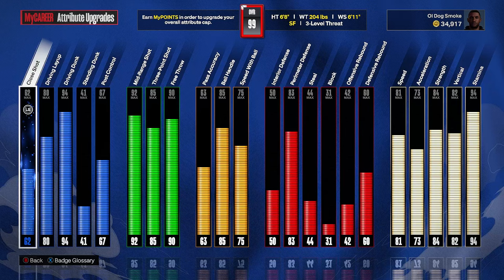Ultimate King of the Court Showdown | NBA 2K24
One of the best 1v1 Showcases your going to find. Top Tier King of the Court, JPC Style. If you enjoy step backs, cross overs, and tough finishes... sit back, grab some popcorn and enjoy the show.

Xbox GT: Ol Dog Smoke

Chapters:
00:00 Intro
01:15 Start Game 1
01:54 I Know What You're Doing
02:32 Now We're In Trouble
03:02 Nasty Step Back
03:23 This game is Trash
03:45 Sold?
04:11 He Deserves it!
04:38 Swiper no Swipin'
05:14 Start Game 2
05:34 Things get Interesting...
06:10 If you Rip me off ANOTHER catch...
07:18 Unforgivable
07:44 This Game Over With
08:46 Animations, Build, Jumper